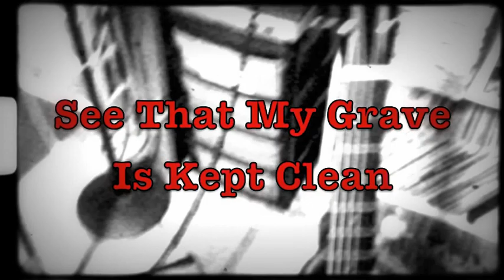Blind Lemon Jefferson (See That My Grave Is Kept Clean)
Cover Blind Lemon Jefferson( Keep My Grave Kept Clean )